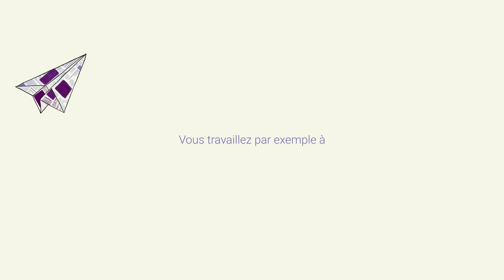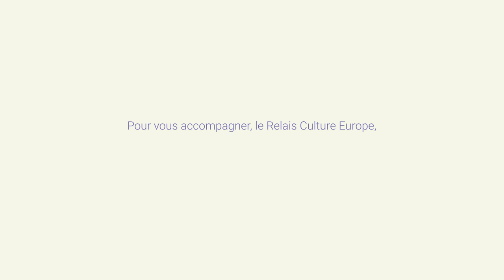Europe Créative 2021-2027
Le programme Europe Créative est le programme de l’Union européenne dédié aux secteurs culturels, créatifs et audiovisuels. Ce programme est ouvert aux acteurs de l’ensemble du territoire français, y compris l’outre-mer, et permet de travailler avec d’autres acteurs en Europe et au-delà. Plus de 30 pays sont actuellement membres d'Europe Créative.

En tant que Bureau Europe Créative France, Relais Culture Europe vous oriente dans ce programme, travaille avec vous à toutes les étapes de vos projets et crée des endroits d’échange autour de vos problématiques.